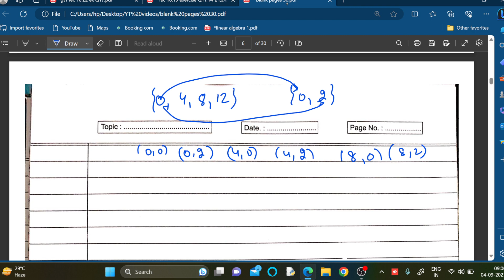Lec 10.22: Group theory: Exercise Q17: Will there be an onto homomorphism from Z16 ⊕ 𝑍2 to 𝑍4 ⊕ 𝑍4